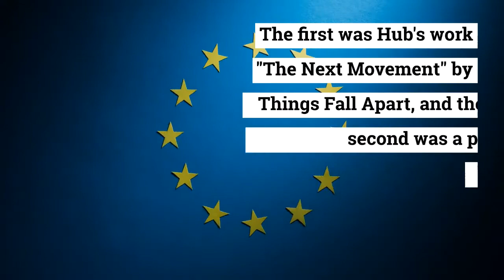Artistic Director - As the artistic director of the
As the artistic director of the Creative Jazz Institute, Tidd supports the important collaboration between Philadelphia University of the Arts and the City Kimmel Center, which literally paves the way for a summer program for young musicians. Hodge is perhaps best known as a jazz melting pot bassist named Robert Glasper Experiment. Jazz ArtisticDirector Promote your music